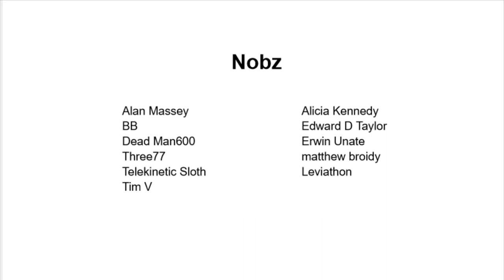Grimaldus' Speech at the Wall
From Helsreach (Slightly edited)